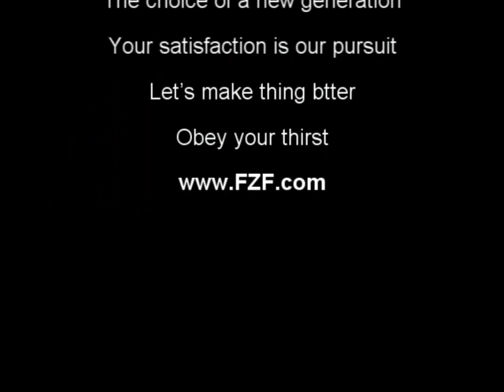I'm MT season2-7(part1)-World of warcraft-FZF-wow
The second part is in my channel.
 thanks ^_^
FZF.COM